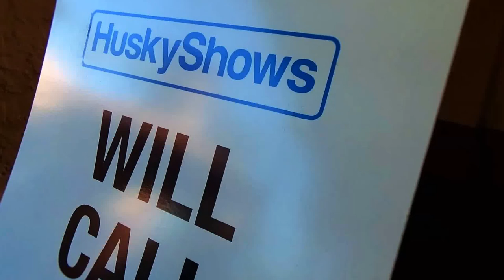Norman Brown Will Call Husky Shows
From Husky Shows and KFBK present Norman Brown with Special Guest Bobby Caldwell. June 18, 2016 Red Lion Hotel Woodlake, Sacramento, California  Performance by Norman Brown, Gail Jhonson Musical Director and Keyboard.